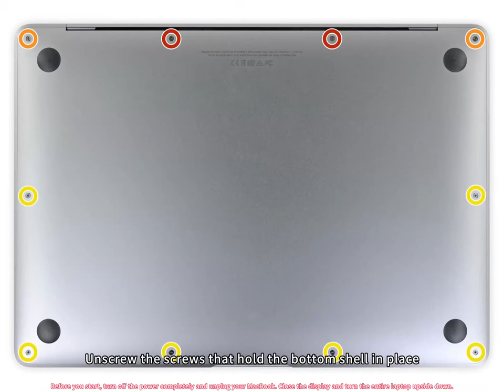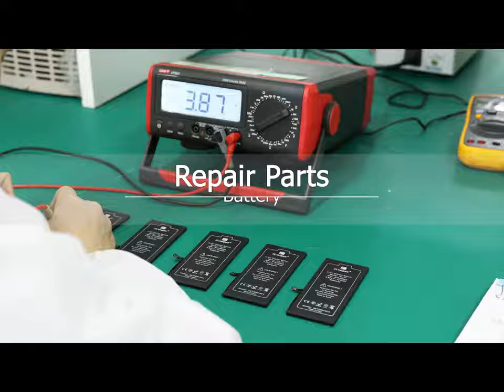MacBook Air A2337 Screen disassemble tutorial